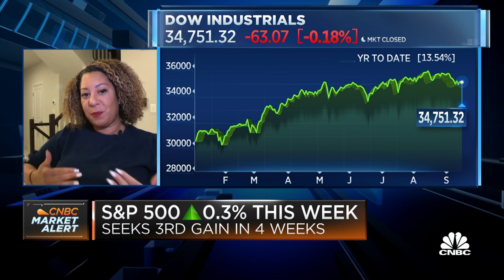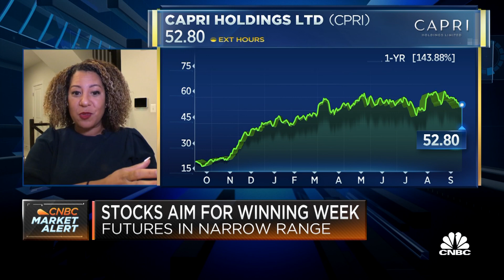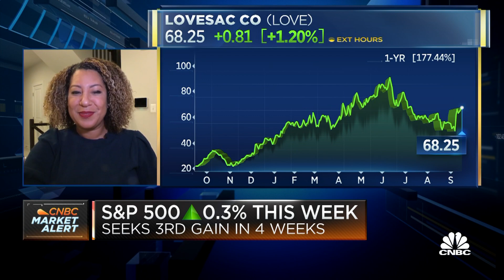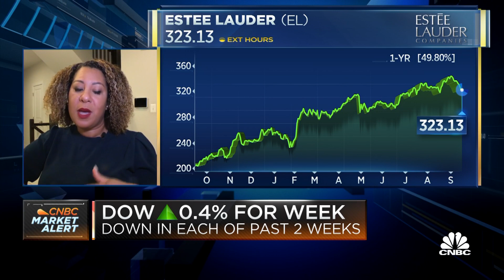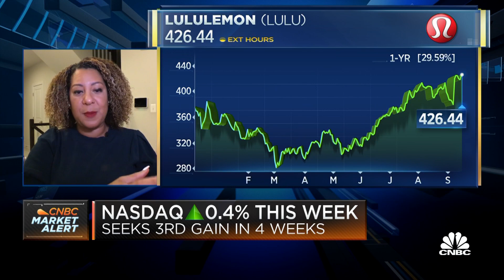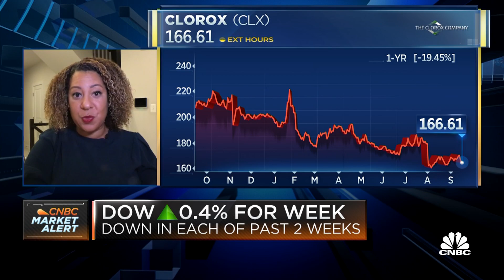Finding opportunity in retail and stay-at-home stocks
Tiffany McGhee, CEO and CIO of Pivotal Advisors and a CNBC Contributor, joins Worldwide Exchange to discuss her market outlook and stock picks.